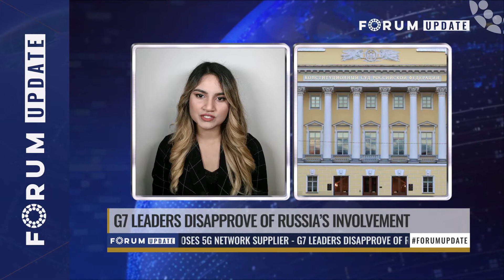Trump says he will deploy the military if necessary | Forum Update for June 2, 2020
Watch our daily roundup of news from Canada and around the world.

Or visit us at thenewsforum.ca for more shows and info.